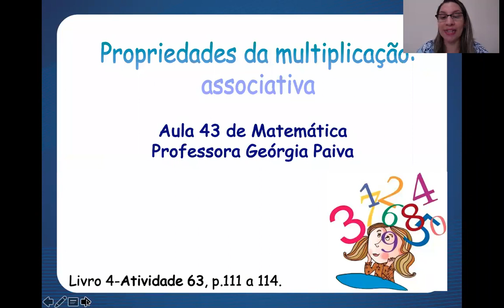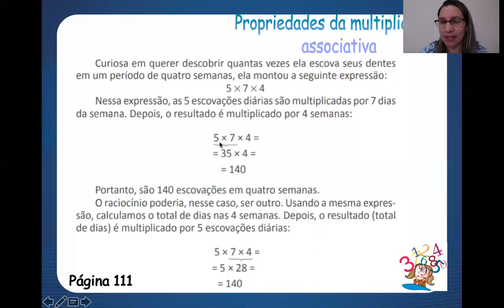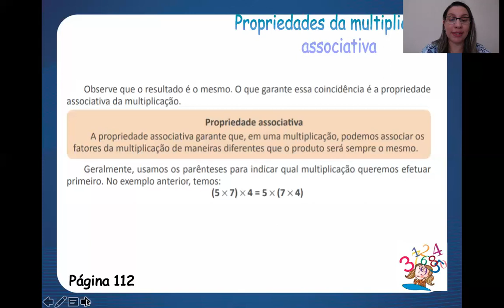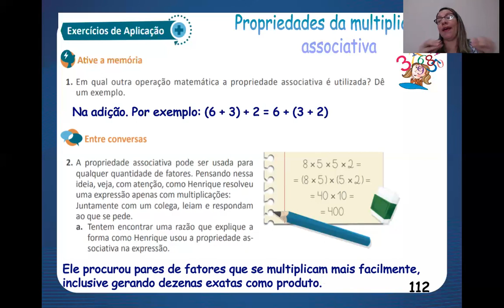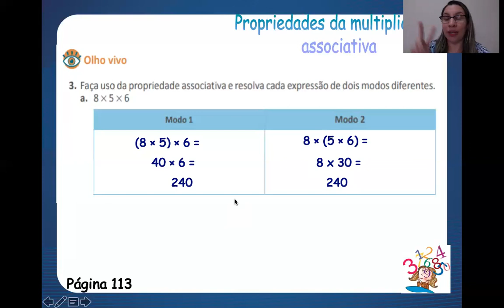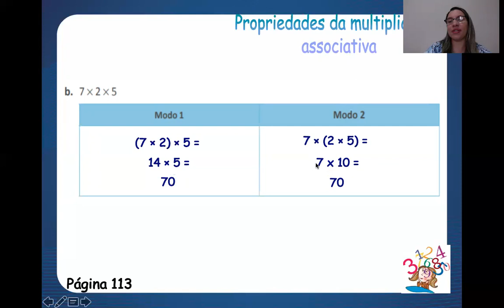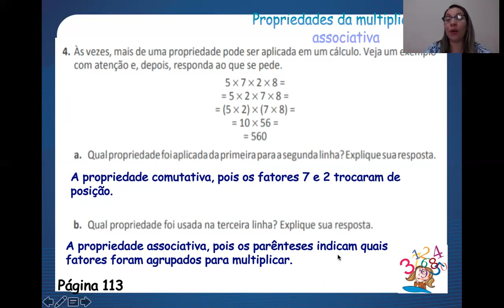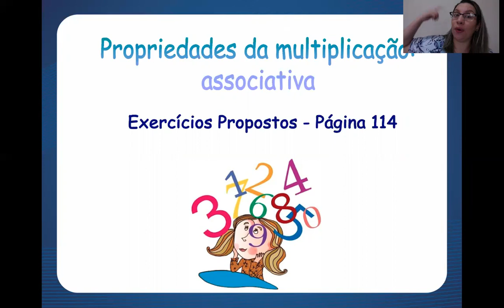Aula 43 de Matemática - 4º Ano - Professora Georgia Paiva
- MATRÍCULAS ABERTAS -

Aula 43 de Matemática com a professora Georgia, para o 4º ano. Essa aula vai te ajudar a manter a consistência que você precisa nos seus estudos.